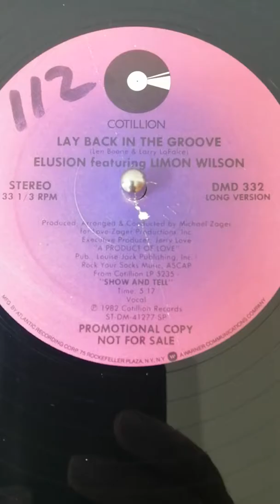ELUSION Featuring LIMON WILSON - lay back in the groove